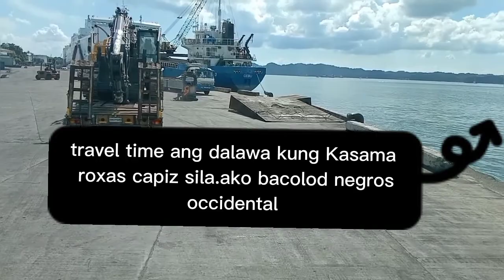part2.karga backhoe.travel time.ang dalawa roxas capiz.ako bacolod.